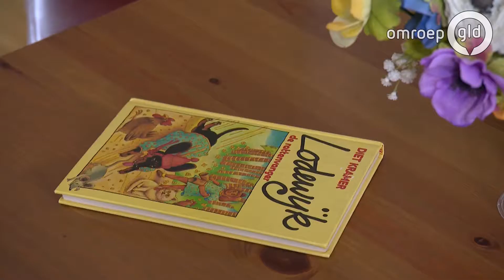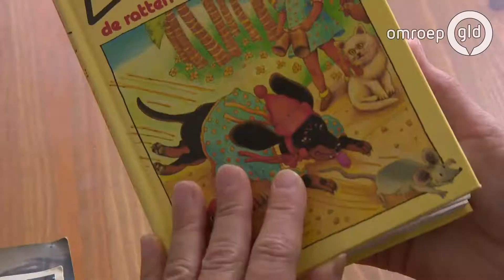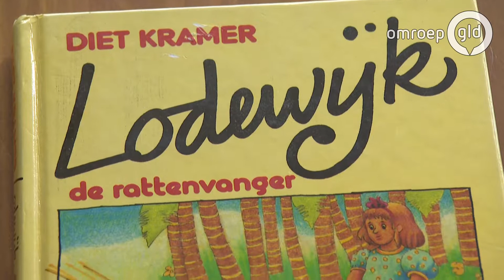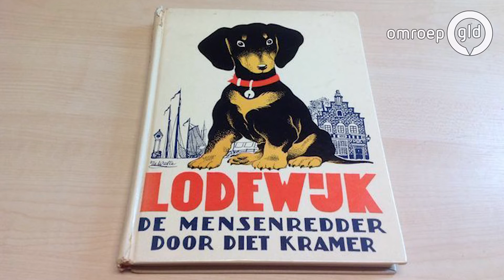Gelderland helpt - Lodewijk boekjes gezocht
Judy Kers uit Apeldoorn is op zoek naar de boekjes 'Lodewijk de Mensenredder' en 'Lodewijk de circushond' van Diet kramer. De boekjes zijn moeilijk te krijgen omdat het oude boekjes zijn geschreven in 1951 en 1960. Ze gaan over een teckel die leeft in Indonesië. "Zelf heb ik het begin van mijn leven moeten doorbrengen in een Jappenkamp en dat heeft zijn sporen nagelaten. Ik ben vooral naar deze twee titels op zoek om herinneringen op te halen." Help jij Judy aan deze twee boekjes?